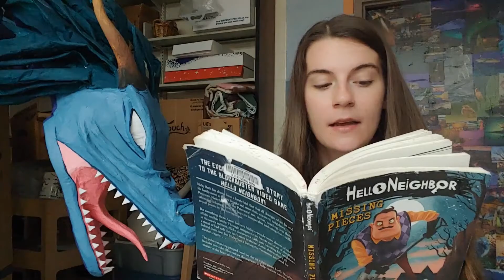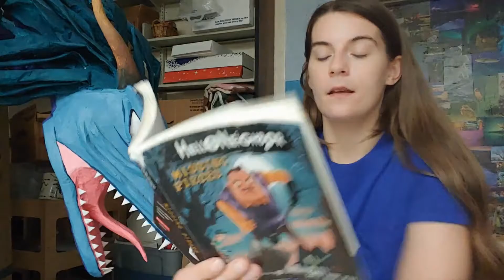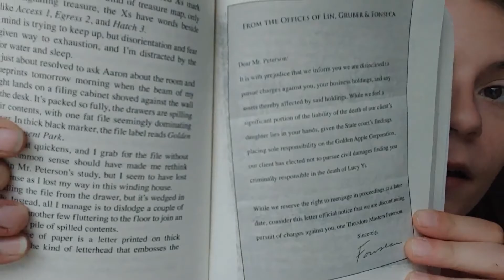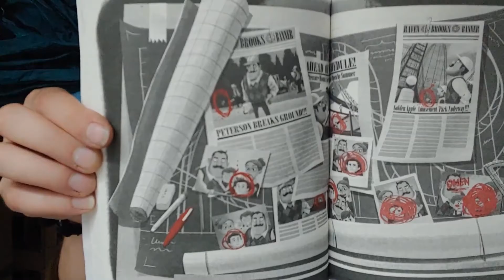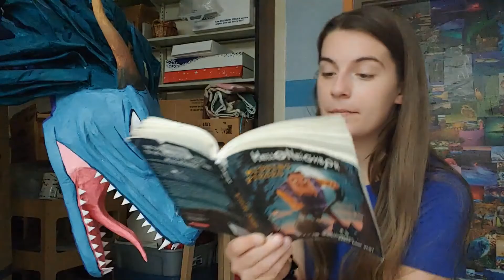Chapter 11 of Hello Neighbor: Missing Pieces (part two of two)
You do NOT want to miss this chapter...Nicky finds some disturbing photographs in Mr. Peterson's office on a sleepover with Aaron...and has a scary confrontation that I'm sure Nicky won't soon forget!!